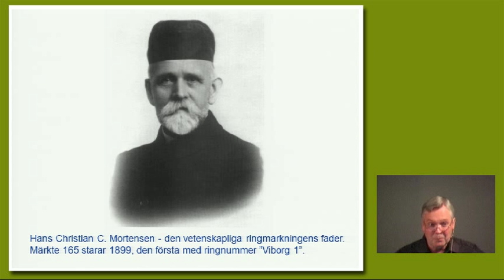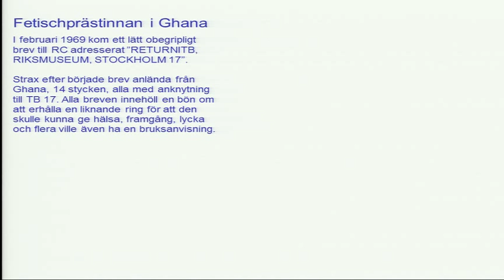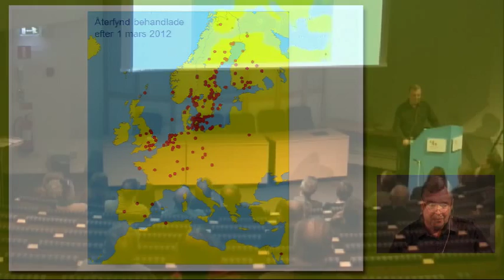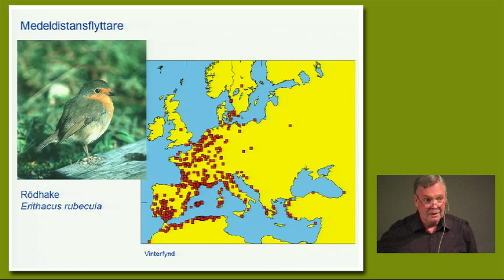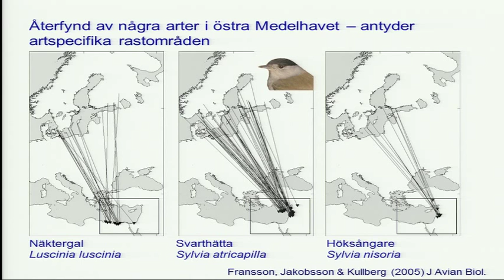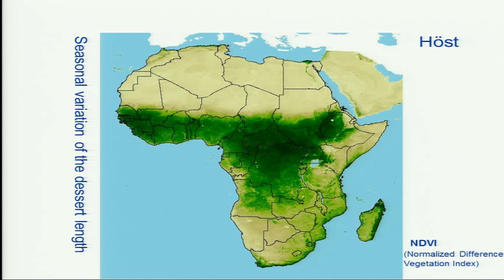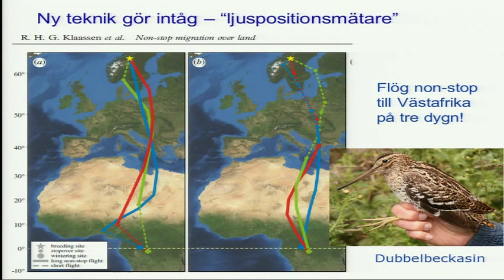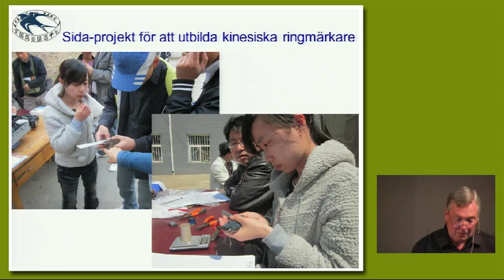Sagan om ringarna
100 års ringmärkning lär oss om flyttfåglarna. Föredrag 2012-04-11 av Thord Fransson, chef för ringmärkningscentralen vid Naturhistoriska riksmuseet. Mycket är känt om flyttfåglars beteende, olika åldersrekord och flygrekord mm tack vare ringmärkning. Men ny teknik med sändare och ljusloggrar på fåglar ger ny information. Klimatets förändringar avspeglas också i flyttfåglarnas beteende och även det tar Thord upp i detta föredrag. Se även Naturhistoriska riksmuseets webbplats